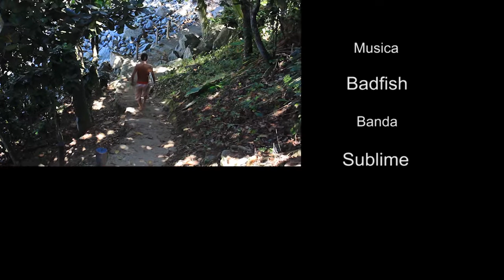Fabio Leite - Ubatuba 2015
Videoclip do free surfer profissional, local de Ubatuba, Fabio Leite, durante suas sessões em seu pico local Vermelha do Centro, além de outras ondas da região
Imagens: Everton Silva e Lucas Alexandre
Edição: Everton Silva